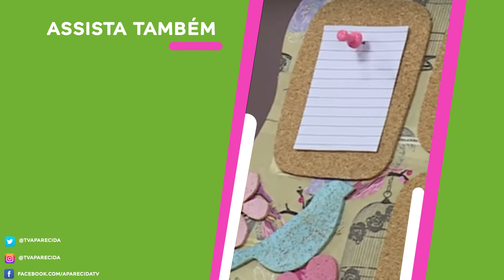Porta óculos por Camila Martins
No Vida com Arte, Claudia Pacheco recebe a artesã Camila Martins para te ensinar a fazer um lindo porta óculos que pode te render uma grana extra. Confira!

REDE APARECIDA
A TV de Nossa Senhora

Baixe o nosso Aplicativo gratuitamente no seu celular, tablet ou iPad.